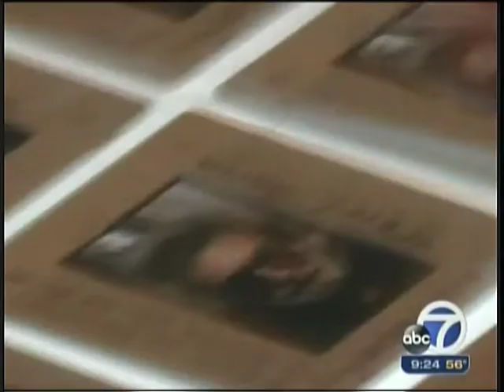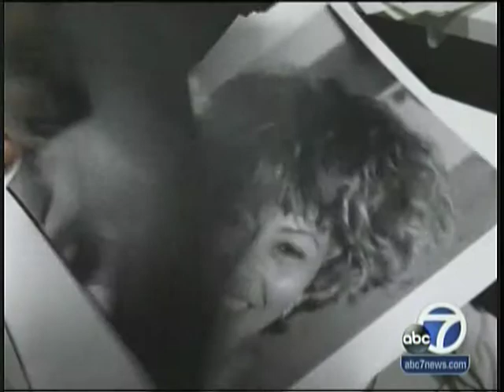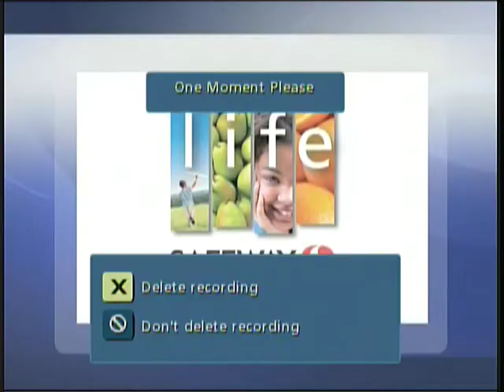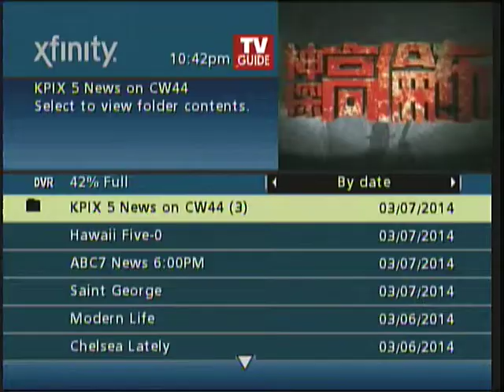jay blakesberg photographer has all access to gov't mule oakland concert at fox theater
jay blakesberg photographer of concerts shows us all access to gov't mule oakland concert at fox theater.